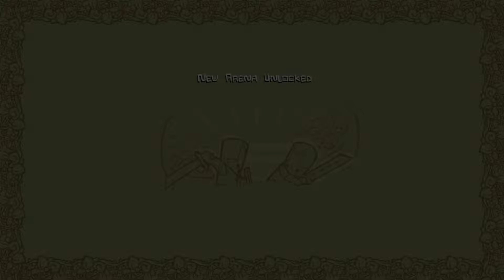DAY IN TOWN || Castle Crashers (Part 11)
Spare a Like to Crash dem Castles

Niraj: WHY NO YOUTUBE?!?

How do You Castle Crash??
(The Game Info)
Hack, slash, and smash your way to victory in this award winning 2D arcade adventure from The Behemoth! Featuring hand-drawn characters, Castle Crashers Steam Edition delivers hi-res visuals like nothing you've seen before. Four friends can play locally or online to save your princess, defend your kingdom, and crash some castles!

Title: Castle Crashers
Genre: Action, Adventure, Casual, Indie, RPG
Developer: The Behemoth
Publisher: The Behemoth
Release Date: Sep 26, 2012